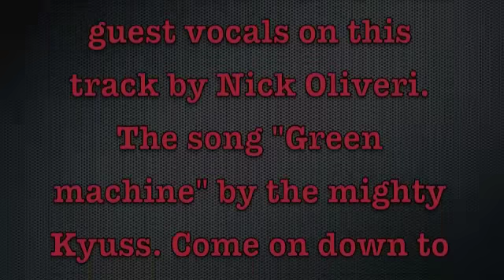Green machine - Desert session 2010 - Nick Oliveri - Kyuss cover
- On Friday 18th March 2010 at the Annandale Hotel a group of like minded musicians came together to celebrate the might of Stoner rock. Desert sessions featured the music of QOTSA, Kyuss, Monster Magnet, Black Sabbath and more, One Nick Oliveri turned up and sang "Green machine" with the band a great extra bonus. Band features members of local Sydney bands including, Bobsledge, Christ Art Museum, Tongues, High Noon Heat, Lovebucket & Guilding The Lily. Thanks to Mike for the 2 camera feed and syncing the sound. With the success of that night the second annual Desert Sessions night will take place on Sat. 18th June at the Sandringham Hotel in Newtown, Sydney Australia..Will there be another special guest? We'll have to wait and see 4th annual Desert Sessions on Sat. 15th June at the Annandale Hotel 2013.